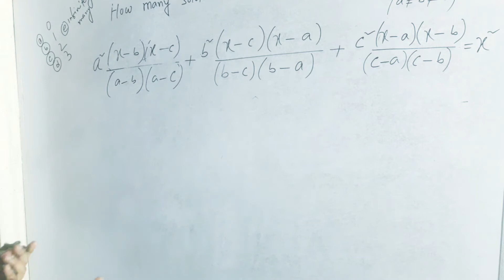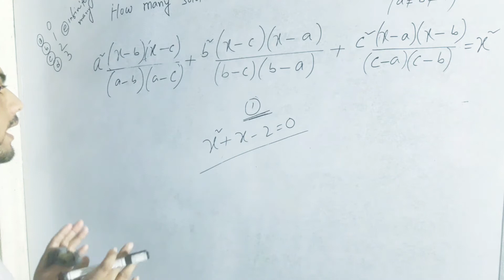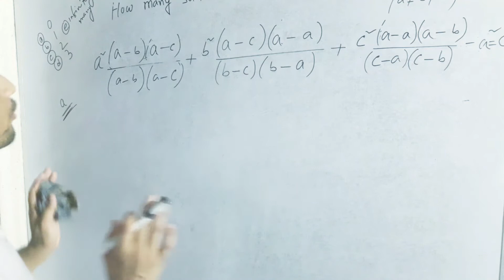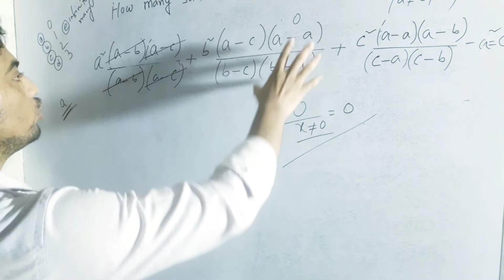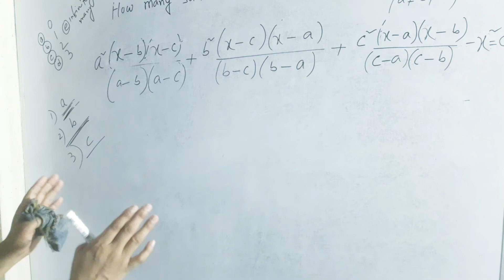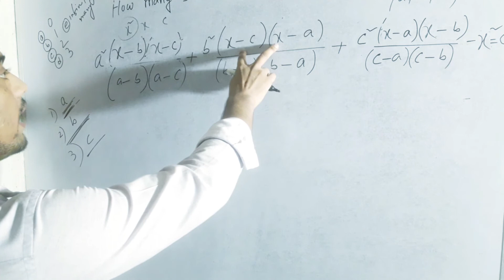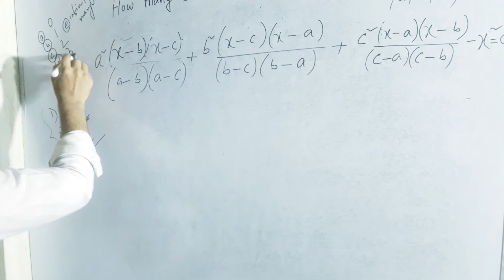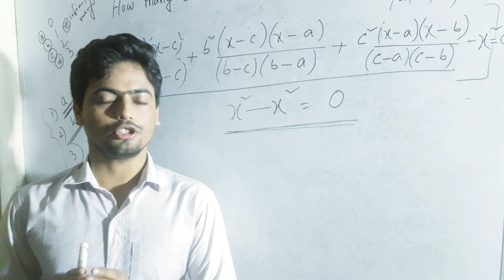How Many Solutions Does The Following Equation Have, RabiulSir